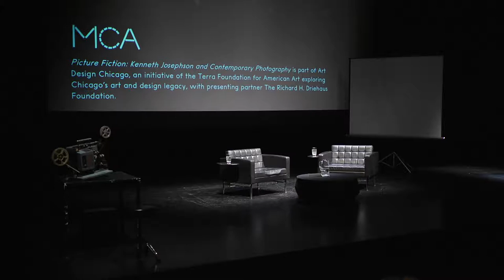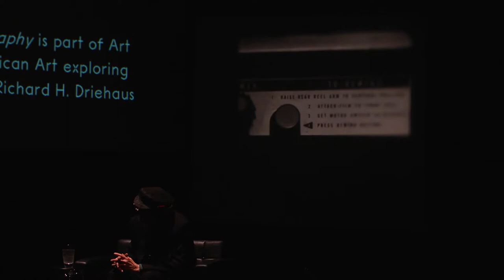Talk: Kenneth Josephson with Michael Darling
Exhibition curator Michael Darling joined groundbreaking artist Kenneth Josephson on the opening weekend of "Picture Fiction: Kenneth Josephson and Contemporary Photography" to discuss Josephson's unique life and work.

Visit in person:
Picture Fiction: Kenneth Josephson and Contemporary Photography
Apr 28–Dec 30, 2018